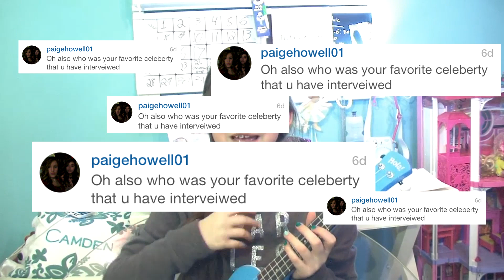Instagram Asks: Q&A with Camden's Corner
Happy 2015 everybody!  In this video we answer some Instagram questions from some awesome peeps!  Check it out!

Eat More Bacon! Bye!